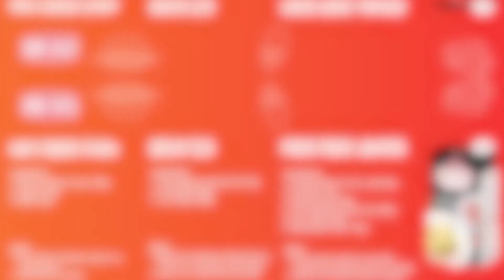Refreshing Beverage l Para Para Sakura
With a base of nata de coco jelly and the floral aroma of sakura syrup (cherry blossoms) adds a little extra fun to this beverage - Para Para Sakura.

We are feeling a little excited for you to watch this beautiful Para Para Sakura beverage recipe video!

There's an extra scene on whipping cream technique that you can learn from this video, specially made for our RICHSFans😉